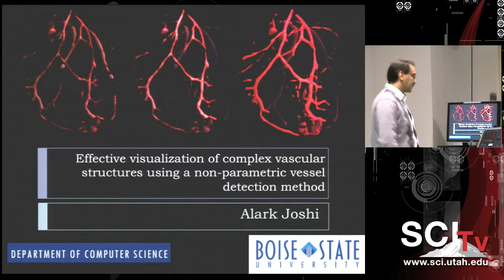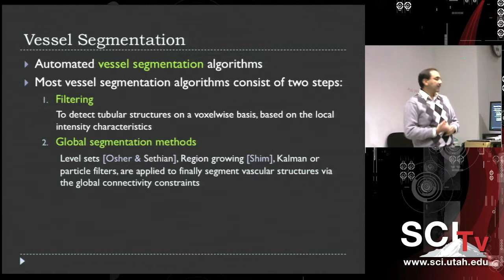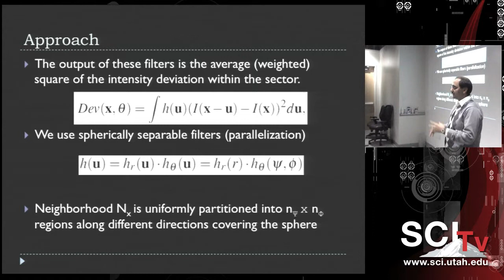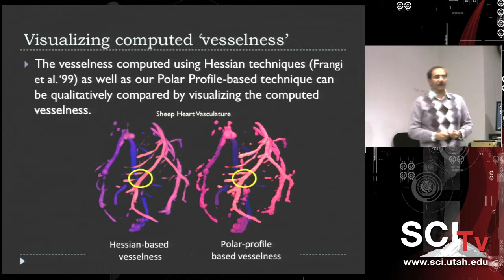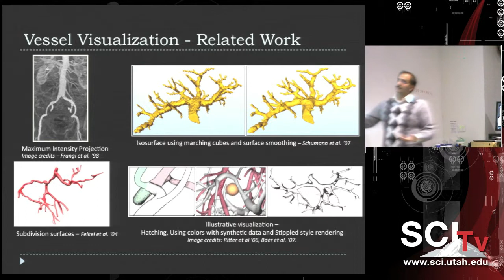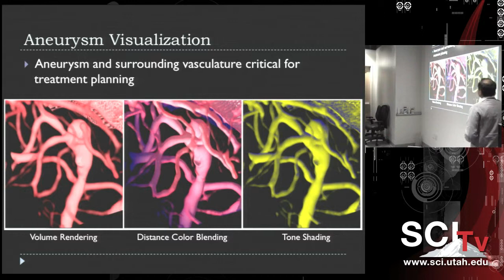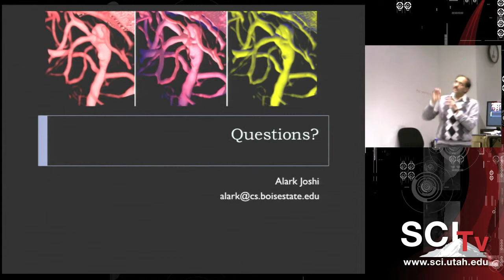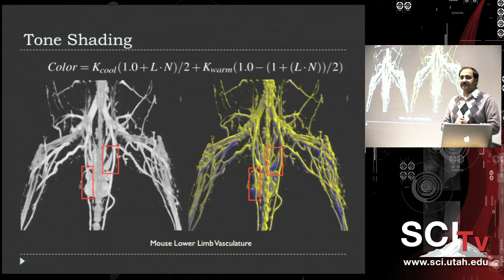Effective visualization of complex vascular structures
Alark Joshi, Assistant Professor, Boise State University Presents...

Effective visualization of vascular structures is critical for diagnosis, surgical planning as well as treatment evaluation. In this talk, I will introduce an algorithm for vessel detection that examines the intensity profile around each voxel in an angiographic image and determines the likelihood that any given voxel belongs to a vessel; we term this the "vesselness coefficient" of the voxel. Our results show that our algorithm works particularly well for visualizing branch points in vessels.

Using our computed vesselness coefficient, we explore a set of techniques for visualizing vasculature. We applied visualization techniques that provide shape cues as well as depth cues to allow the viewer to differentiate between vessels that are closer from those that are farther. We use our computed vesselness coefficient to effectively visualize vasculature in both clinical neurovascular computed tomography based angiography images, as well as images from three different animal studies. Based on user evaluation of our visualization techniques, we found that experts preferred distance color blending and tone shading for conveying depth over standard visualization techniques.